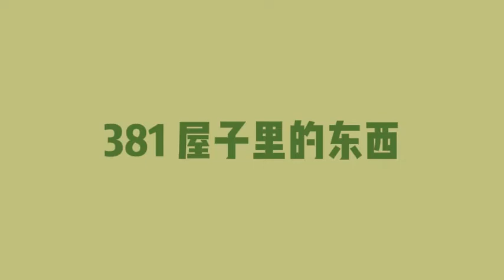【民间奇异传说】381 屋子里的东西【有声书】